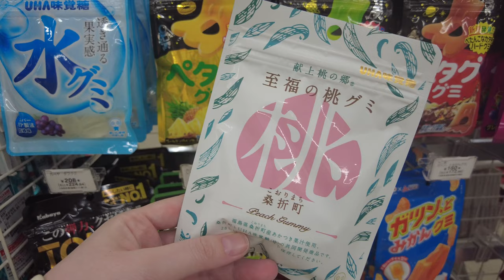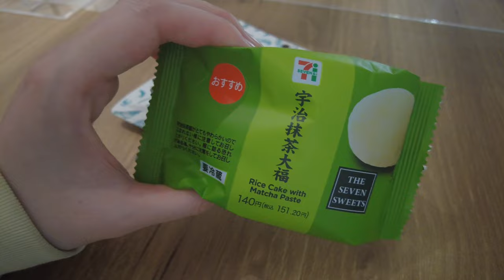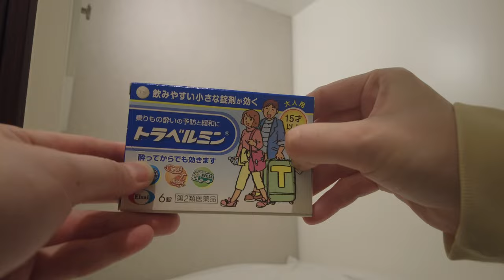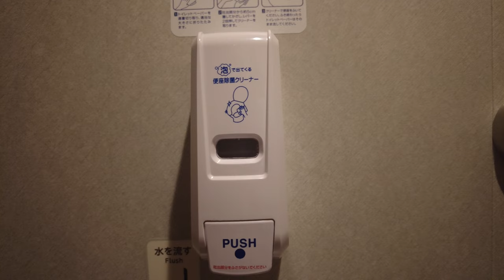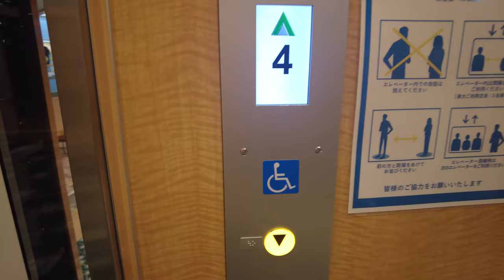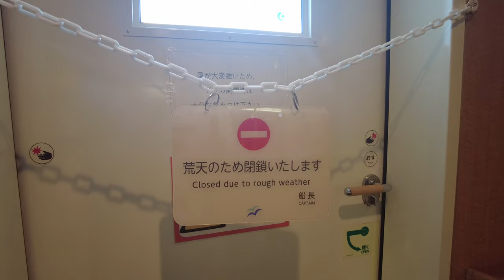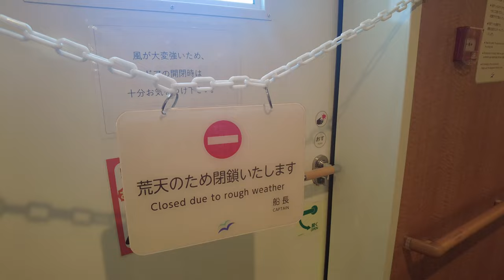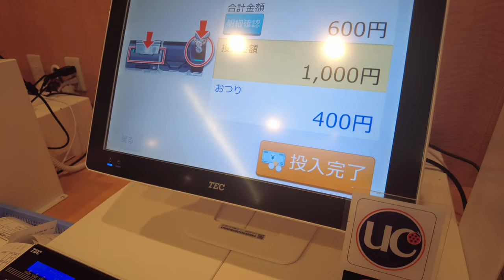Cheapest dormitory 😴Japanese ferry🛳️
Today I took a ferry from Tokyo to Fukuoka.
976 Km (606 miles), 21 hours journey.

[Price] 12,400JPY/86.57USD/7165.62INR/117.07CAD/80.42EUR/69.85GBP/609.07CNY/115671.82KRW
[Route] Yokosuka (Kanagawa Prefecture) - Shinmoji (Fukuoka Prefecture)
[Ferry] Tokyo Kyushu Ferry "Soleiyu"
[Room] Tourist A
【thoughts】
・The large public bath, sauna, and open-air bath with a view of the sea were wonderful.
・Motion sickness medicine is required.
・I feel sad because I can only go outside twice due to stormy weather.
・I want to try again.
・Don't underestimate seasickness.

0:00 Introduction
2:09 Arrive at ferry terminal
3:52 Board the ship
4:58 Room introduction
6:42 Toilet introduction
12:55 Lunch
14:57 beautiful scenery
15:26 Dinner
19:00 Thanks for watching!

・The title, description, and subtitles in the video may differ from the actual content due to automatic translation.
・The amount may vary depending on the season and conditions.